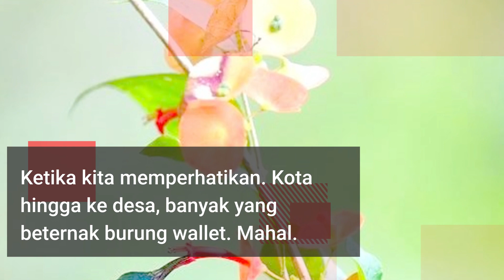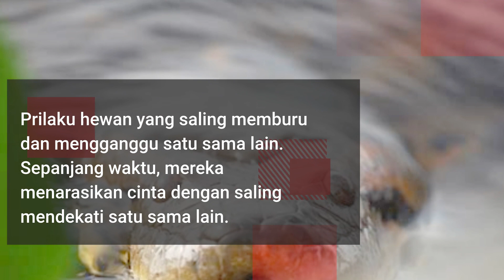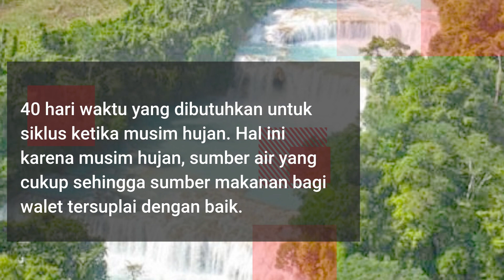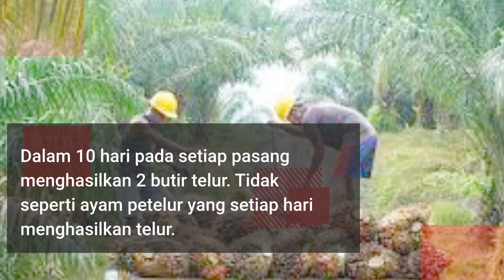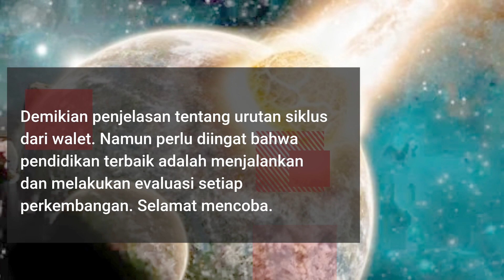SIKLUS BURUNG WALET BERBEDA DI MUSIM HUJAN DAN KEMARAU